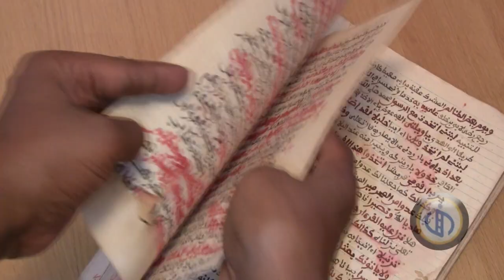Archive Highlights - The Drammeh Institute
Highlights from the Drammeh Institute's moving image archive.